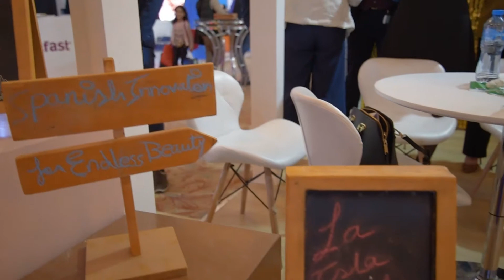Infinity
8x8 Studio for Photography & Media Production